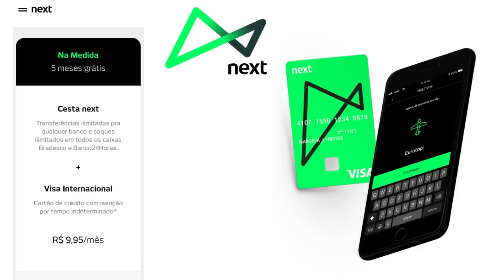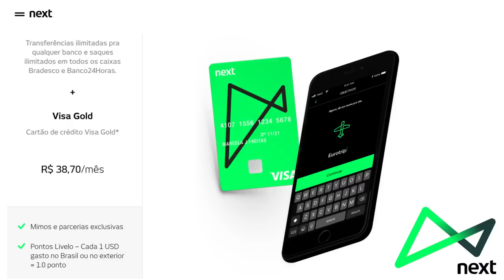💳Next| Agora com: CONTA GRÁTIS + Cartão de crédito Visa Internacional, Saques Ilimitados🔝